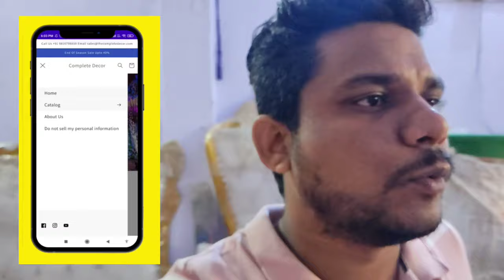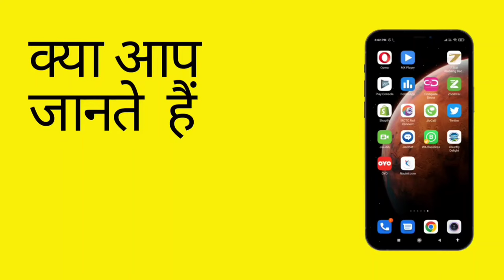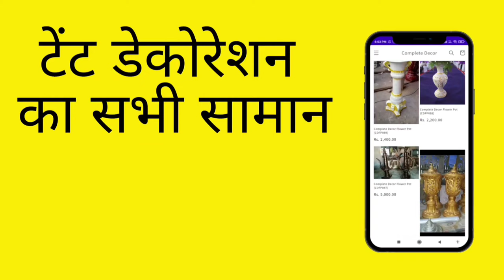Tent Chair - Semi Sofa - Couch At Very Cheap And Best Price Directy From Manufacturer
C-21, Basement,Khasra No. 403,
Main Road, Tukmir
Opp Delhi Police Training Camp, Delhi, 110094